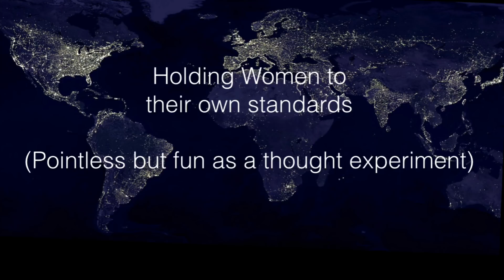Holding Women to their Own Standards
Holding Women to their Own Standards - A bit of a thought experiment as it will never happen in current year, but it’s fun to muse.